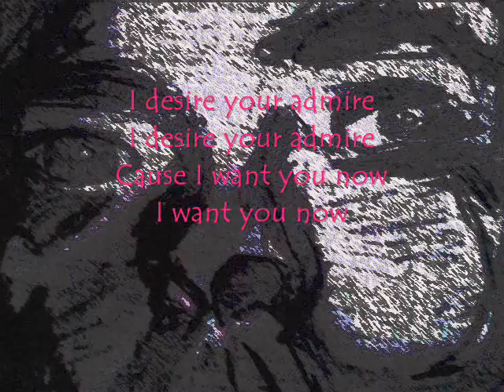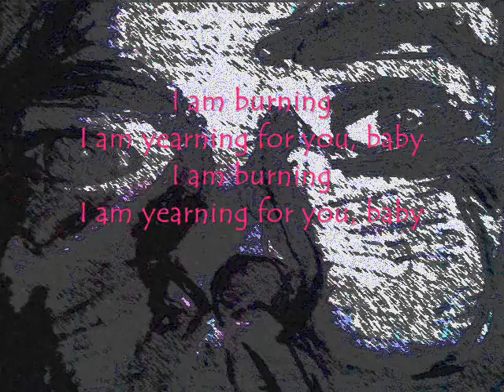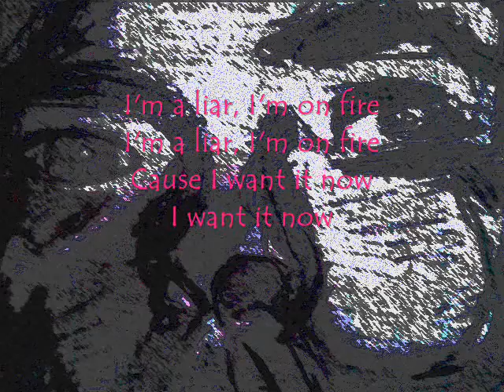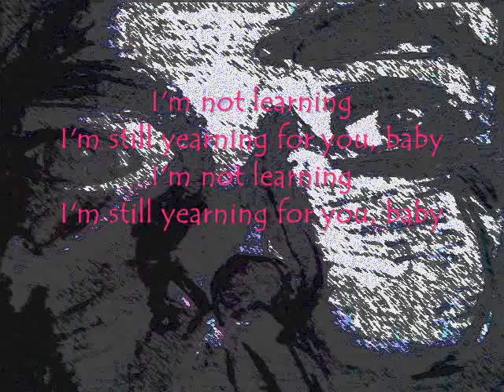Desire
JOHnNY GRAY with Gary Hicks and Chuk Canty